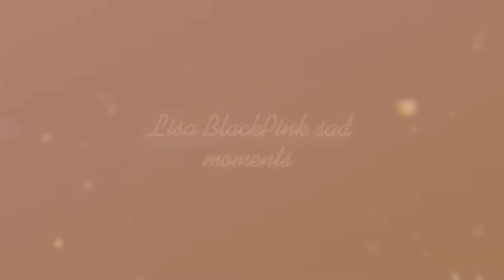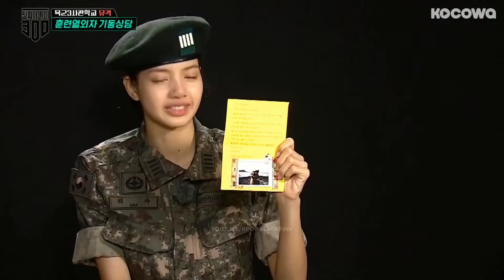♡𝙱𝚕𝚊𝚌𝚔𝙿𝚒𝚗𝚔 𝙻𝚒𝚜𝚊 - 𝚜𝚊𝚍 𝚖𝚘𝚖𝚎𝚗𝚝𝚜♡